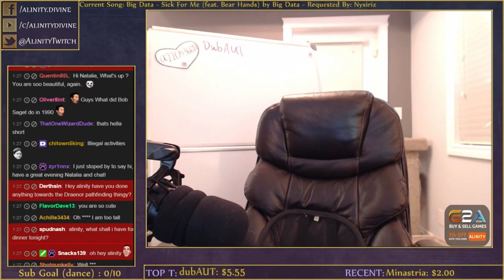Alinity CANNOT BE STOPPED! - Alinity YEETS Cat Video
Why isn't Alinity Banned on Twitch Yet?

Alinity YEETS her Cat and Gives Her Cat Vodka, Alinity Animal Abuse RIP